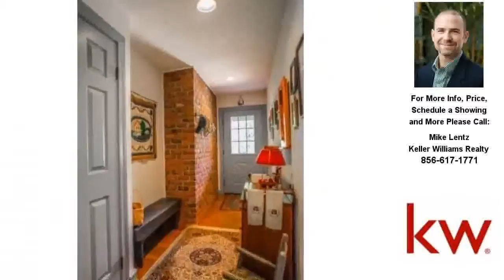107 WATERWORKS RD, QUINTON TWP, NJ Presented by Mike Lentz.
Contact Mike Lentz for more information.

UNBELIEVABLE opportunity to purchase BELOW appraised value! This gorgeous custom home sits on a private 25 acre lake with over 25 acres of farmland. No expense was spared here, with peg hardwood floors, custom trimwork throughout, and large brick fireplace with built-in bookcases. The kitchen features cherry cabinets, granite counters, and an extra large pantry. Enjoy the privacy of the 1st floor master suite on one side of the house (including whirlpool tub and walk-in closet), with a mud room entrance, laundry room, full bath, and 4th bedroom or office on the other wing. Upstairs are 2 large bedrooms with lake views and walk-in closets, plus a HUGE walk-in attic for potentially more bedrooms. The family room / sunroom overlooks the house deck, fishing cabin, lake deck, and gardens! The 4-car carriage house sits near the home, and across the private road are the 8 stall barn, pole barn, and 4 fenced paddocks and sheds. Utilities include two wells, a stand alone back-up generator, and a lake-fed irrigation system. Bring your horses and enjoy this perfect private retreat! Possible subdivision. Adjacent to (2) 3-acre wooded lots with a building approvals, also for sale.